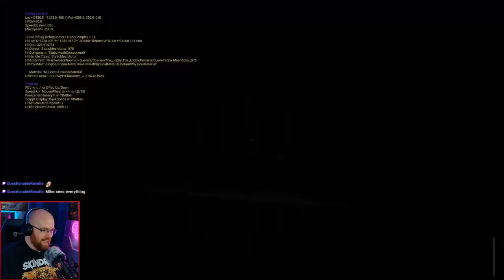Surviving Backroom Doors: Boring, Buggy & Chased by a Giant Scribble!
Ey up!

This is one of the free Backrooms games on Steam and oooohhhh boy is it bad. Enjoy!